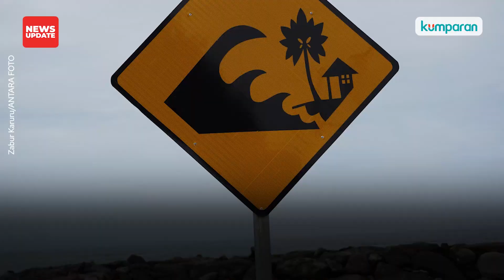Gunung Semeru Naik Ke Level Awas: Warga Diminta Mengungsi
Gunung Semeru erupsi kembali siang ini (4/12). Status Gunung Semeru naik ke Level IV atau ‘Awas’ sejak hari ini pukul 12.00 WIB. Warga di zona sekitar gunung diperingatkan agar segera mengevakuasi diri. Beberapa pos pengungsian sudah disiapkan oleh pihak pemerintahan setempat. Selengkapnya, simak video di atas.